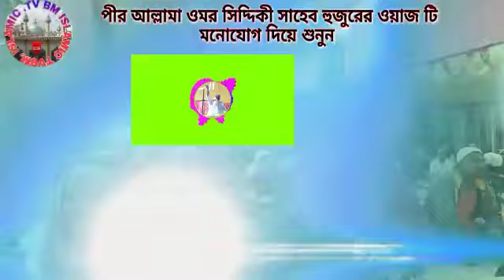🛑Live পীর আল্লামা ওমর সিদ্দিকী হুজুরের আল্লাহ দেওয়ার কন্ঠে ওয়াজ করেছেন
আসসালামু আলাইকুম..
আমাদের চ্যালেনে আপনারা ভিডিও আপলোড করতে পারেন বিজ্ঞাপন দিতে পারেন দেওয়ার জন্য যোগাযোগ করুন📳👉🏻👉🏻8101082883
যে কোন আলেমের সঙ্গে গিয়ে ভিডিও ক্যামেরা করে যত্ন সহকারে ভিডিও এডিট করে ইউটিউবে আপলোড দেওয়া হয় এবং ইউটিউবে লাইভ টেলিকাস্ট করা হয় যোগাযোগ করুন এই নাম্বারে👉🏻👉🏻📳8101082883
আমাদের এই চ্যালেনে আপনারা কোন কোন হুজুর পীর ছাহেব কেবলার ওয়াজ পাবেন নিচের দেওয়া লিংকে দেখুন
পীরজাদা ত্বহা সিদ্দিকী
পীরজাদা মিনহাজ সিদ্দিকী
পীরজাদা আব্বাস সিদ্দিকী
পীরজাদা ওমর সিদ্দিকী
পীরজাদা নুরুল্লাহ সিদ্দিকী
পীরজাদা মনিরুল আমিন সাহব
পীরজাদা তাহাবী সিদ্দিকী
পীরজাদা কাসেম সিদ্দিকী
পীরজাদা জুনায়েদ সিদ্দিকী
সৈয়দ আফতাব উদ্দিন হোসাইনী
পীরজাদা মোহেব্বুল্লাহ হোসাইনী
পীরজাদা মাহফুজুল্লা হোসাইনী
সৈয়দ মাতাউদ্দিন ভাইজান
পীরজাদা সায়েম সিদ্দিকী
হাফেজ সাইফুল্লাহ সাহেব

▶️Like ▶️sher🔼 comment🔔🔔🤳🕋🕋